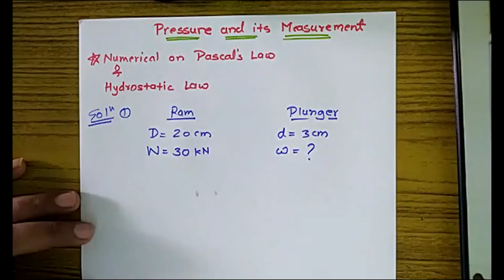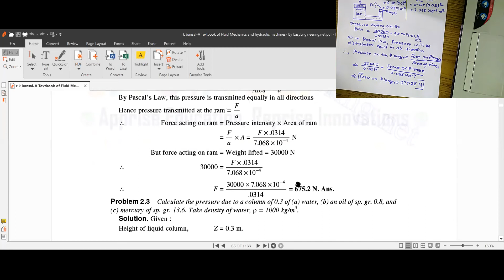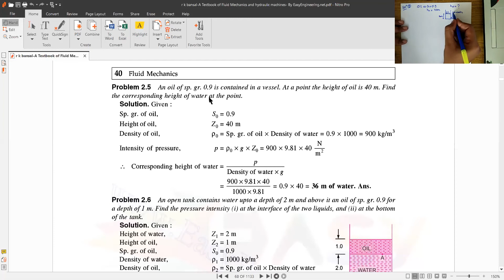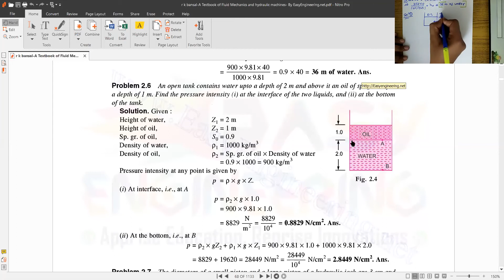Fluid Mechanics | 12 Numerical on Pascals Law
In this Lecture We'll try some of the numerical based on the pascals law and hydro static law.